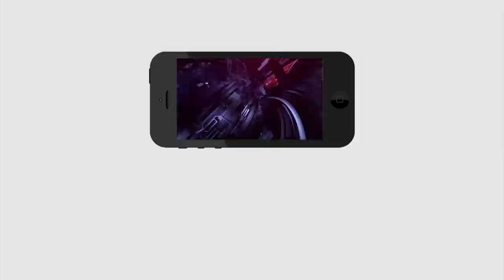YS Jagan Entry in Antharvedi | అంతర్వేదికి అదిరిపోయే ఎంట్రీ ఇచ్చిన జగన్ | PDTV News